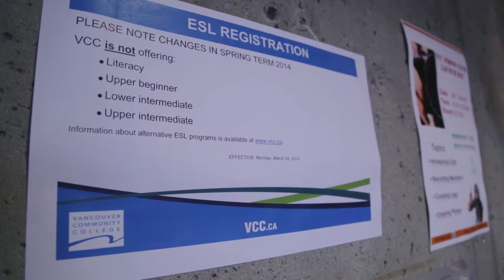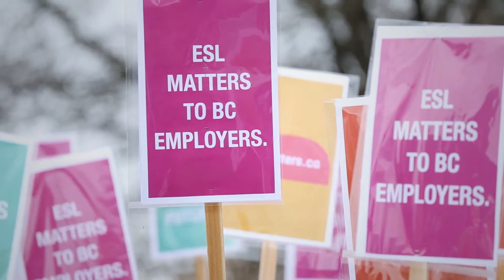Nimmi Takkar speaks about the importance of ESL training - ESL Matters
Nimmi Takkar of the Vancouver Community College Student Union speaks about the ESL Matters campaign.